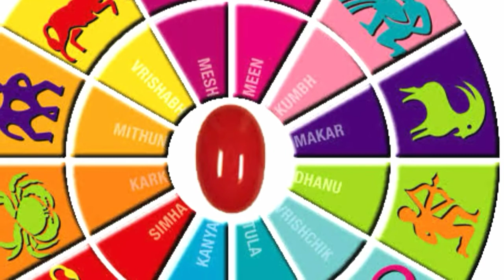2019 New year Rasi Palan Mesham,Rishaba, Mithuna rasi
2019 New year Rasi Palan Mesham,Rishaba, Mithuna rasi

Time Stamps:
New year 2019 00:08
Mesham 00:21
Rishaba 1:10
Mithuna 2:05

#2019 rasipalan#newyearrasi#rasipalan

Diabetes Foods to Eat- Reduce Sugar level Kill Diabetes Naturally Cure Diabetes Get rid of diabetes

Diabetes Foods to Avoid -Causes high blood sugar level |How To Control Diabetes Naturally

Simple home remedy to Cure Soar Throat How to Fix a Soar Throat Get rid of a Soar Throat

5 Right Ways to Drink Water | drink water correctly | how to Drink water | Right time to Drink Water

Colon cleanse at home |3 Causes and 1 Easy Remedy for Constipation |clear stomach |Constipation

Home Remedies for DIGESTION Problem Indigestion Constipation Digestive Problem